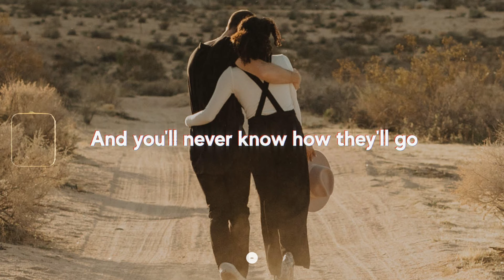Rence - Sometimes Things Just Fall Apart (Lyrics)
[Intro]
Well, sometimes things just fall apart
And you'll never know how they'll go

[Verse 1]
I've been running out of luck
Yesterday was twenty-one
All my days blend into one
But the sun is where it always was
Did I spend my life just writing songs
Just to get on stage and sing them wrong?
Is my happy ever after gone
Or was I really happy all along?

[Chorus]
Broken dreams on boulevards
Doesn't mean you're alone

Sometimes things just fall apart

[Verse 2]
You say you been down in the dumps
Seems like you're just waiting for something, someone
Someone else to say you're nuts
Someone who can stop you from coming undone
I've been right where you are before
Facedown, like I'm glued to the floor
They ask what you're doing it for
It's okay if you're still not sure